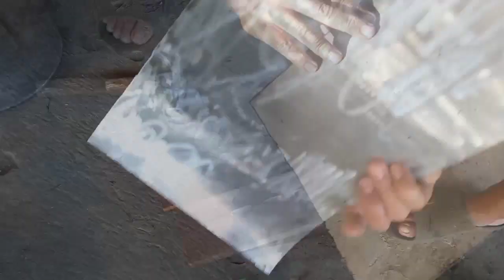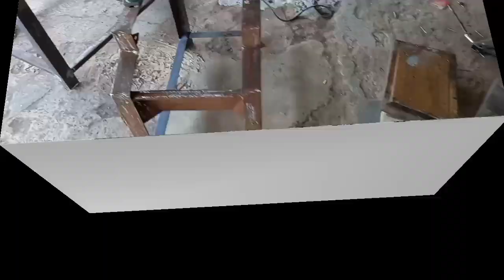Cara Membuat Roll Mesin Pemecah Kedelai Dari Bahan Stenlis Bekas Panci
untuk membuat Roll pemecah kedelai, bisa kita buat dari bahan plat stenlis dari bahan bekas ßepeti panci,dan juga bahan lainnya.
untuk membuat Roll mesin pemecah kedelai banyak sekali bahan yang bisa kita gunakan.
Roll pemecah kedelai berfungsi untuk menggilas kedelai dengan cara memutar roll yang terhubung pada motor penggerak maupun pemutar manual.Mesin Pemecah ini merupakan alat yang berfungsi untuk menggilas kedelai dengan cara berputar menarik,ataupun membawa kedelai pada dinding plat sehingga kedelai akan tergilas dan pecah menjadi 2 bagian dankulit terkelupas.
Mesin Pemecah Kedelai ada yangmengunakan satu roll dan ada juga dua roll.
selain itu ada tipe kering dan juga pemecah tipe basah.Dan yang saya buat kali ini merupakan roll pemecah tipe basah.berikut ini vidio Cara Membuat Rol Mesin Pemecah Kedelai Dari Bahan Stenlis Bekas Panci.